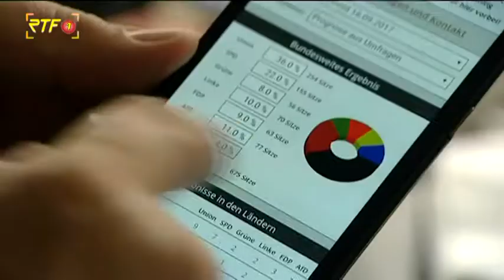RTF.1-Nachrichten: Michael Donth besucht RTF.1-Redaktion